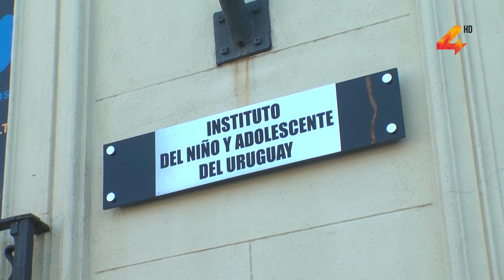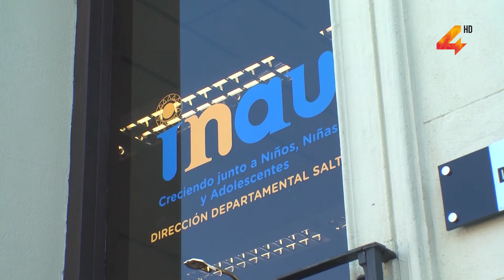Rodrigo Broll - INAU: hogares de acogimiento y adopción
El director de INAU, Rodrigo Broll, se refirió a los hogares de acogimiento que cuenta el Instituto en Salto, al tiempo que se refirió también a los mecanismos actuales para poder acceder a una adopción.